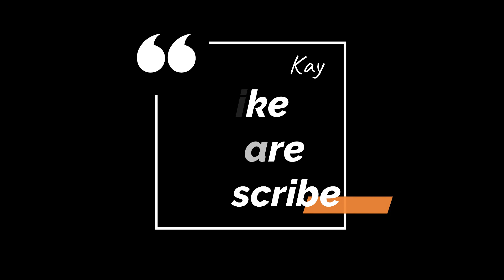Best Programming Language to Learn in 2021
Best programming languages to learn in 2021 to get that highly paid software developer job. The best language to equip you with the skills for the future, so you can nail all those complex algorithms and make amazing mobile, desktop and web applications. Don't waste time and pick up this language now, so you can earn enough money to make even Mr Beast feel jealous with the great app ideas you will come up with using this language.